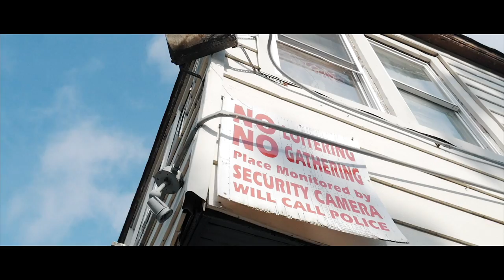Freebandz Tray Tray - Fo Real (Official Music Video)